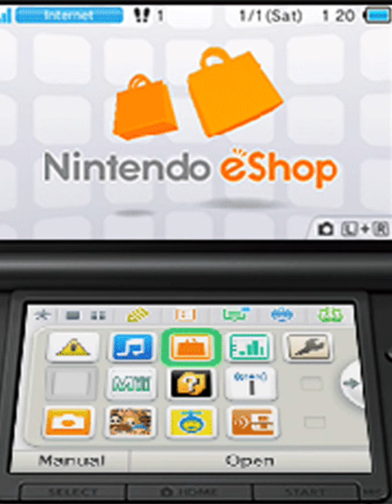3DS eShop OST (The Eshop is closing soon)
0:00-2:11 Main menu
2:12-4:26 Settings/Add Funds
4:27-7:01 Rate titles
7:02- Wish list